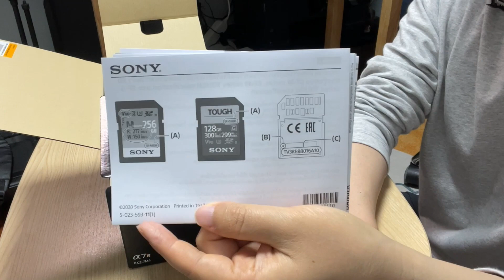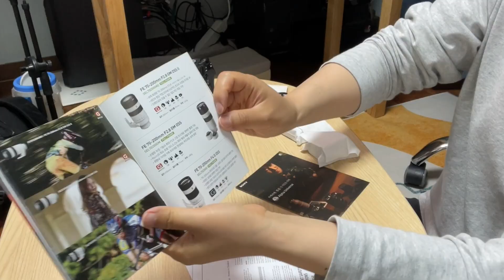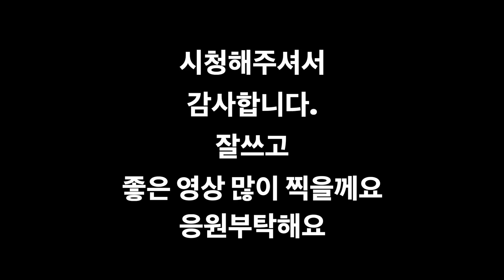sony a7m4, 24-70 gm2 살껄... 기존에 없는 이상한 리뷰,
새롭게 구입한 바디와 렌즈~
엉뚱쌩뚱하게 함께 살펴봅니다.

안녕하세요. 마케팅 전문가 착한PD 입니다.
착한유튜버들을 위한 카카오 오픈채팅방도 있어요.
유튜브 체험단 / 블로그체험단을 모집합니다.

블로그를 하신다면??
블로그 체험단도 모집합니다.
시원뷰
(가입하시고 전국의 매장들 살펴보세요~)

들어가셔서 한달 무료로 사용하셔요